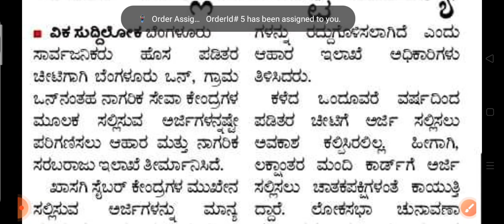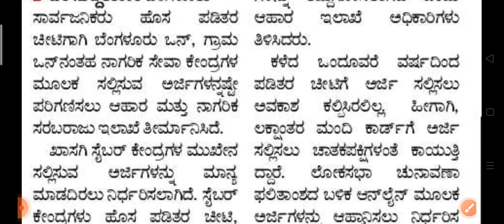ಚುನಾವಣೆ ಮುಗಿದ ನಂತರ ಹೊಸ ರೇಷನ್ ಕಾರ್ಡ್ ಗೆ ಅರ್ಜಿ ಆಹ್ವಾನ l ಆದರೆ ಈ ಷರತ್ತು ಕಡ್ಡಾಯ l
Important note : This video is only for education purpose.

ಮಾಹಿತಿ ಕೃಪೆ : ವಿಜಯ ಕರ್ನಾಟಕ ಪತ್ರಿಕೆ